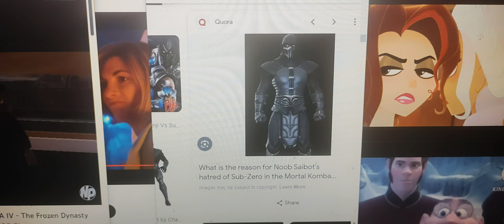doctor who 5 sub zero noob saibot duke frozen guards lady caine tell the people